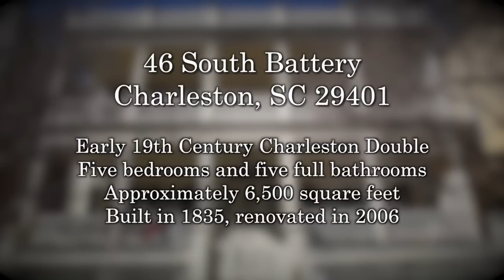Charleston Real Estate Video: 46 South Battery Charleston, SC 29401